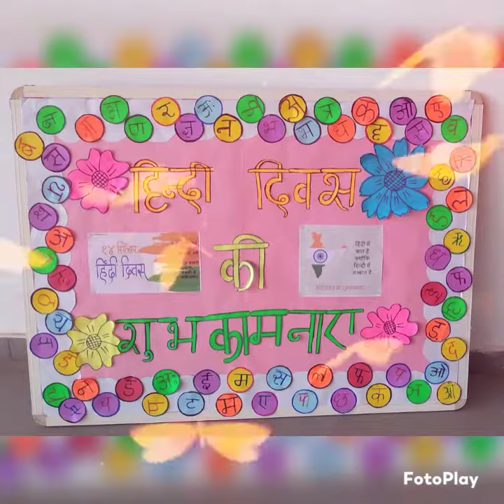Hindi Diwas @ Sotspine International School